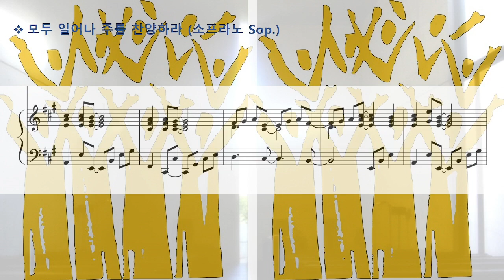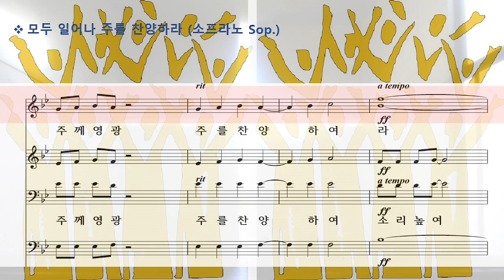모두 일어나 주를 찬양하라 (최기욱) / 소프라노 Sop. [ 파트연습 ]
합창 및 파트 연습 링크입니다